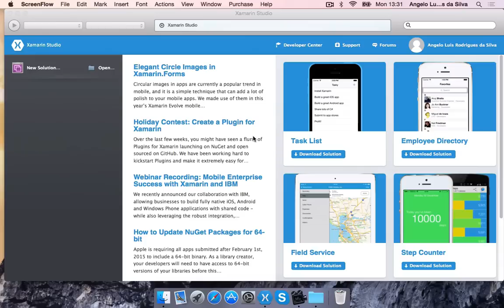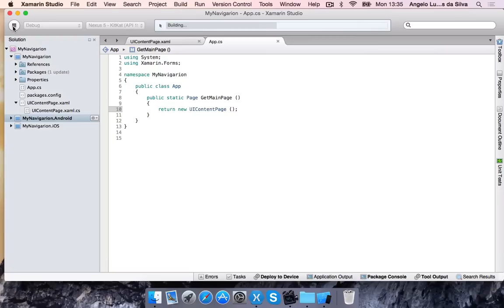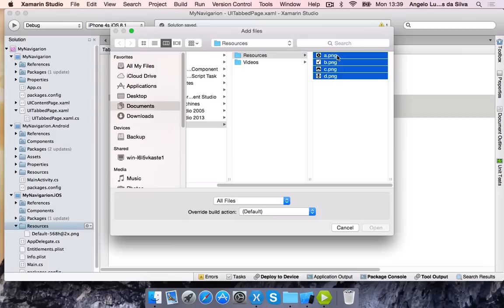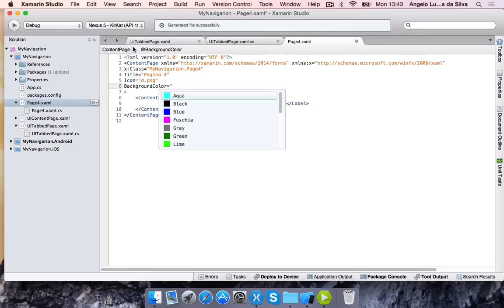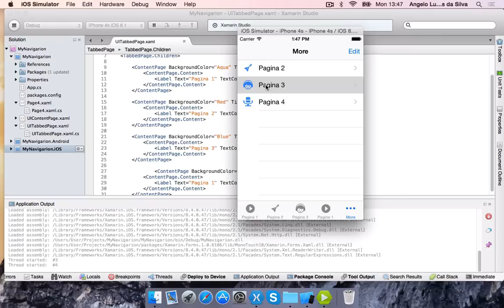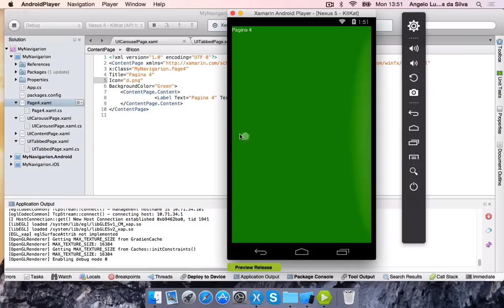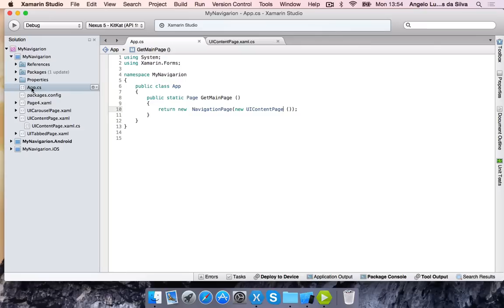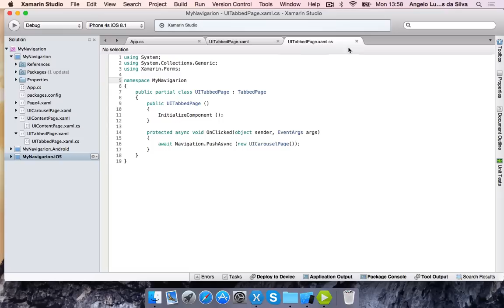Tipos de Páginas e Navegação com Xamarin.Forms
Nesse vídeo eu demonstro como utilizar os tipos de páginas e navegação que o Xamarin.Form disponibiliza.